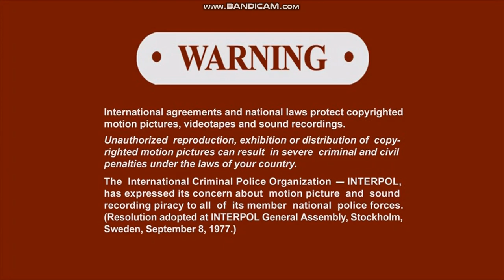Opening To Ace Ventura:When Nature Calls 2017 DVD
Here's The Opening To Ace Ventura:When Nature Calls 2017 DVD, And Here's The Order:
1.Morgan Creek Logo
2.DVD Menu
3.MPAA Rating Screen (PG-13)
4.FBI Anti-Piracy Warning Screens
5.INTERPOL Warning/Attention Screens
6.The Views Expressed Screen
7.Start Of The Film
That's All.